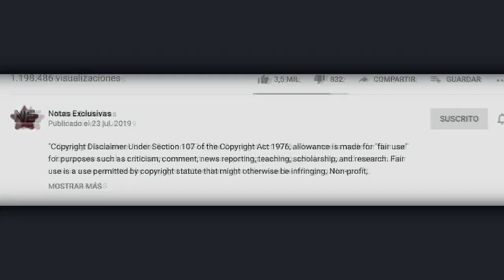Jorge Ortiz de Pinedo asegura que Mayer merece ser desenmascarado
© Image ~
© Song ~
© interprete ~